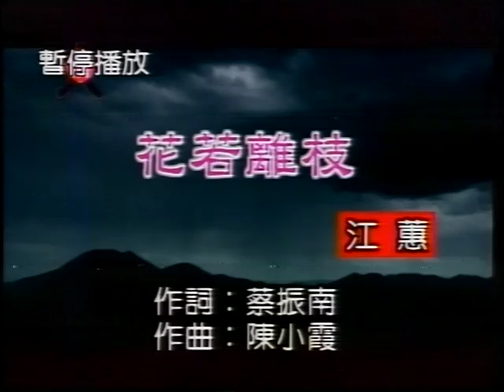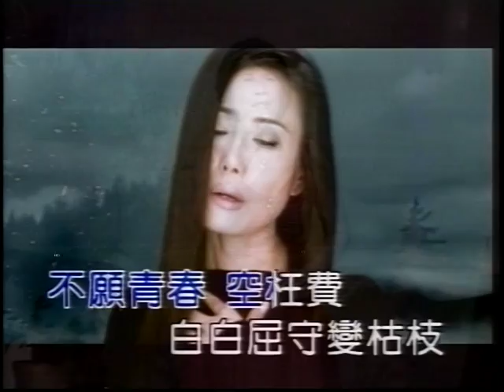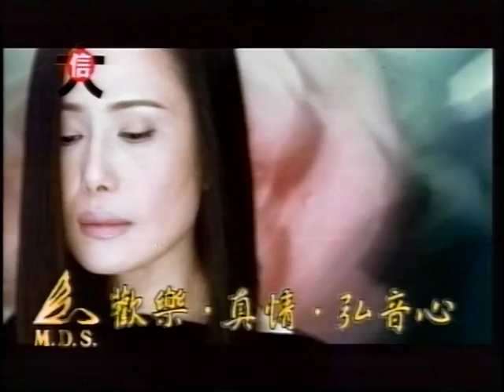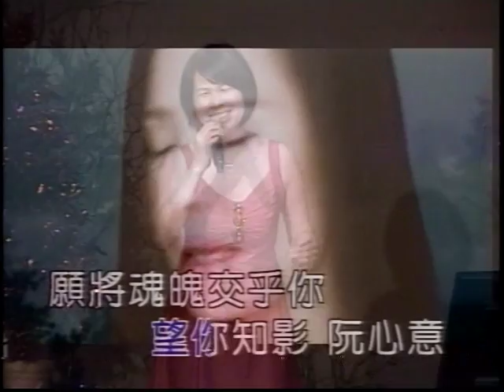蕭玉治-花若離枝.VOB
貝斯特之友蕭玉治-花若離枝